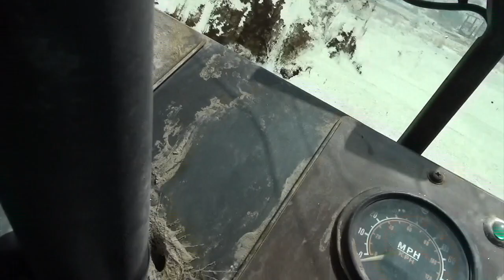One AIR VALVE SOLVED ALL MY PROBLEMS. 1963 Flxible Fish Bowl BUS drives away! OOO My god the JOY!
He found a gold and silver thing.  What wait a minute BB513!